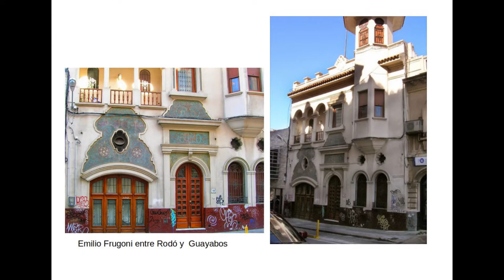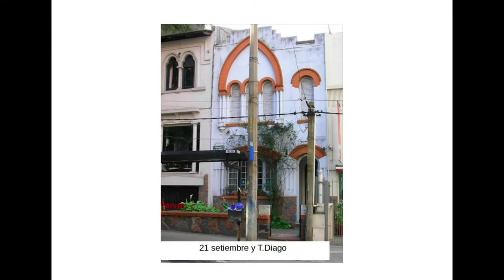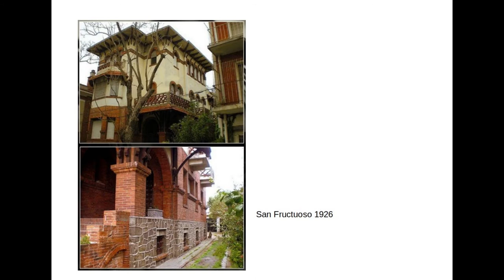Bello y Reborati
Columna Imágenes Latentes - Bello y Reborati-
-emitida por Radio Uruguay 1050 AM - -09 noviembre 2019-
Roberto Langwagen